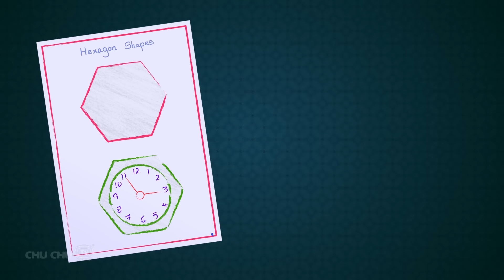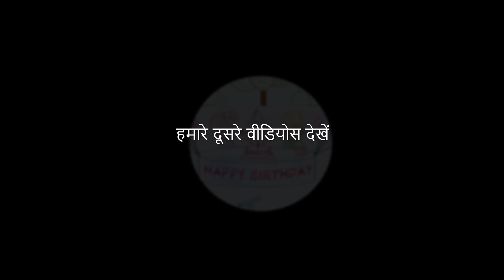चूचू और पेंटिंग प्रतियोगिता (ChuChu and the Painting Competition) - ChuChu TV Hindi Kahaniya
Apple iPhones और iPads के लिए चूचू और पेंटिंग प्रतियोगिता (ChuChu and the Painting Competition) - ChuChu TV Hindi Kahaniya